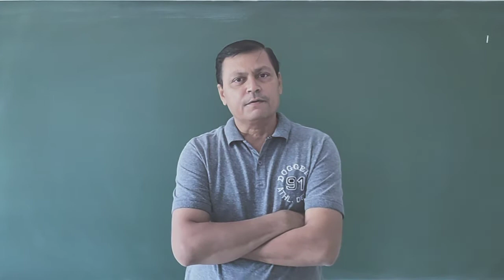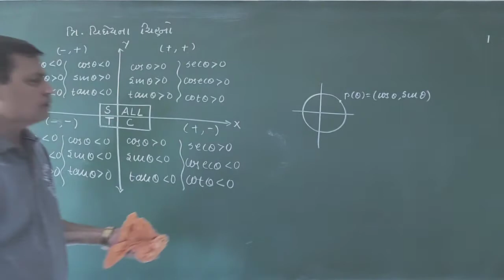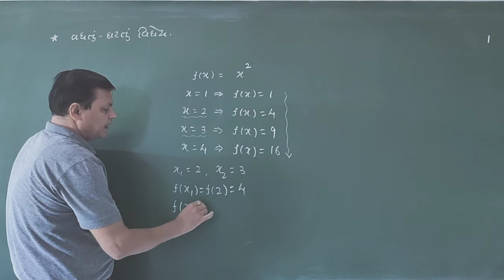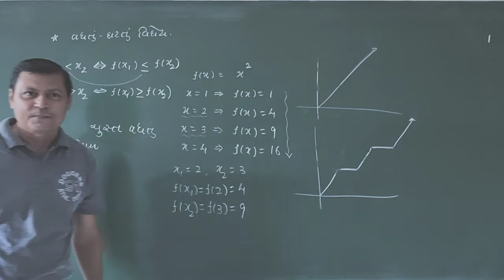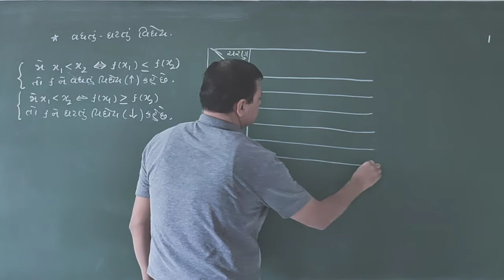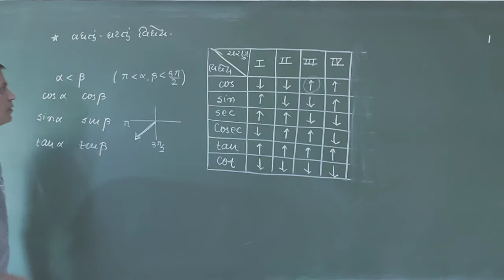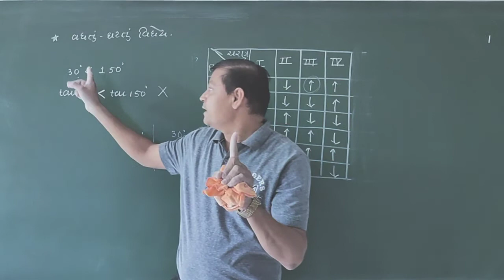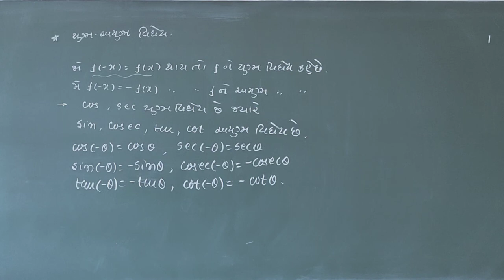11th Guj Med Chap -3 Lec -5